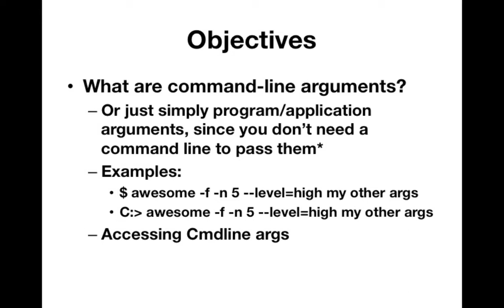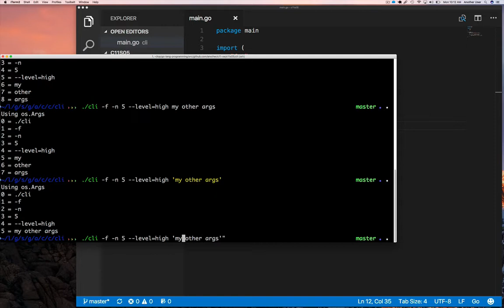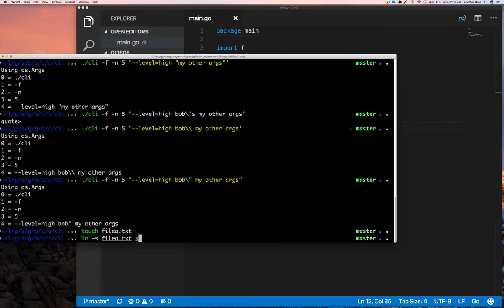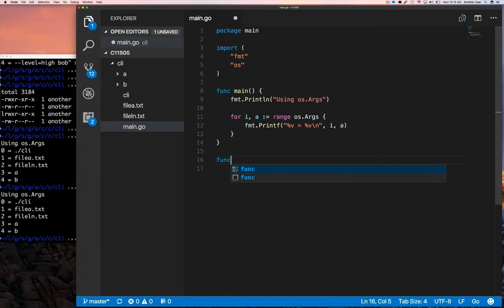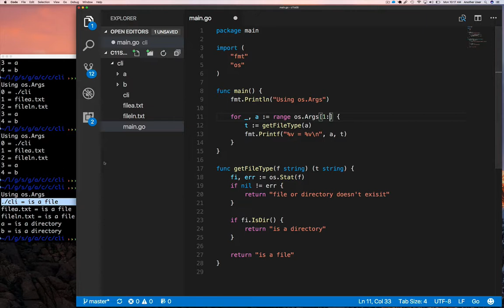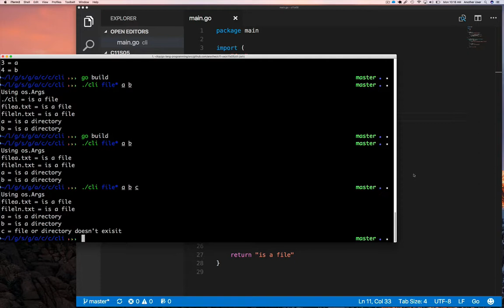11.05 - Go Using os Args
When we use programs like 'ls' or even 'echo', we get to pass some additional data or arguments to them. As in these example:
$ echo "hello world"
$ ls -l

So how do get access to the arguments passed to our program? We will see in this video using os.Args.